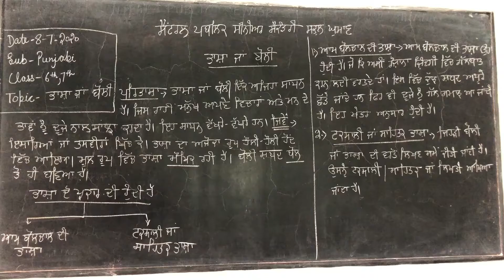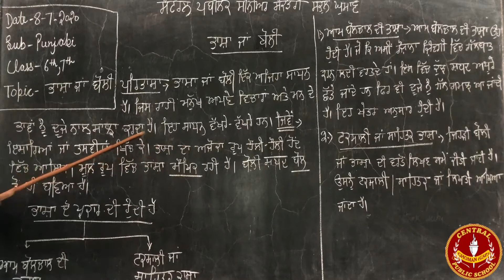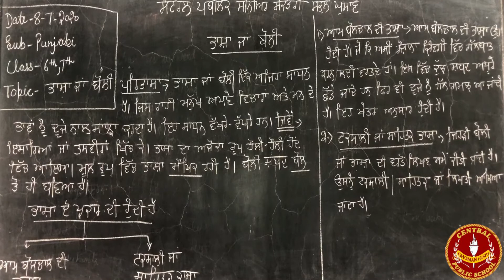Class = 6th &7th (Punjabi)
Topic = Language